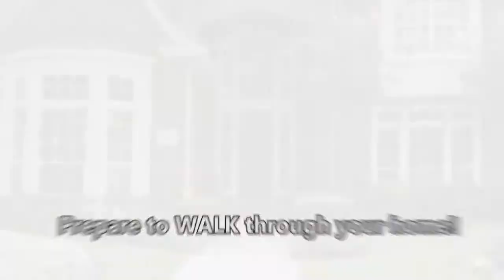2914 Meadow Pond Dr, Katy, TX 77450, USA